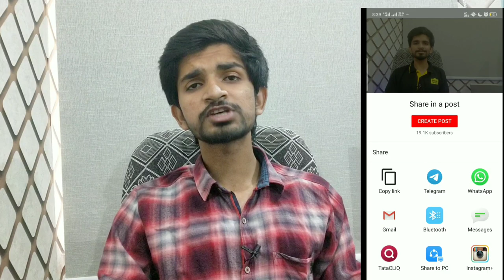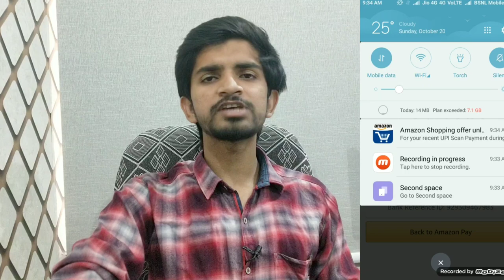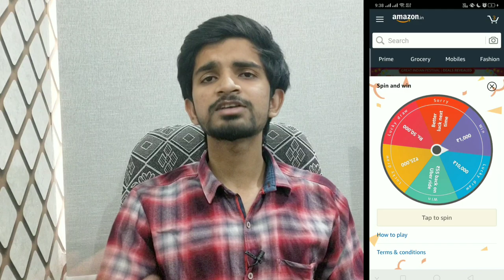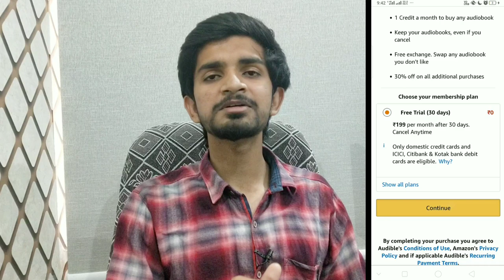Amazon new scan and pay offer !! Airtel upcoming offer !! free audiable member ship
If you have problem search in telegram
@socialactivityofficial ( 🔥 join now )

Amazon audiable member ship

Bevkoof refer code :-